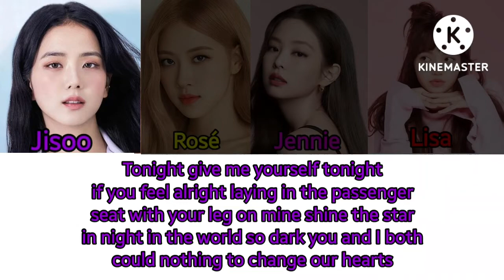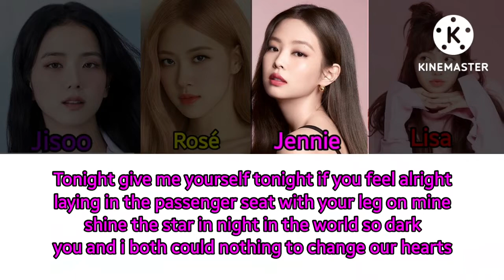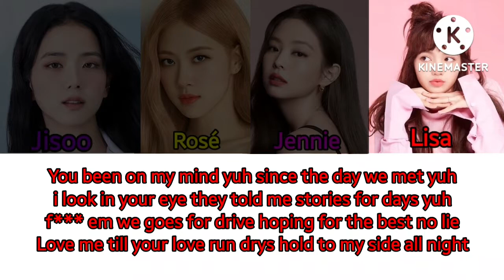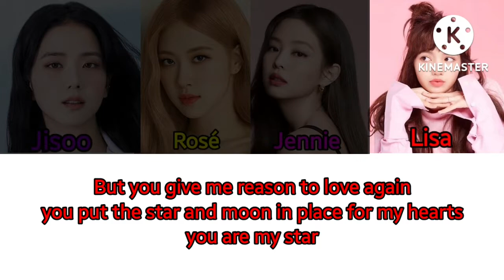How should blackpink sings you are my stars by NSB